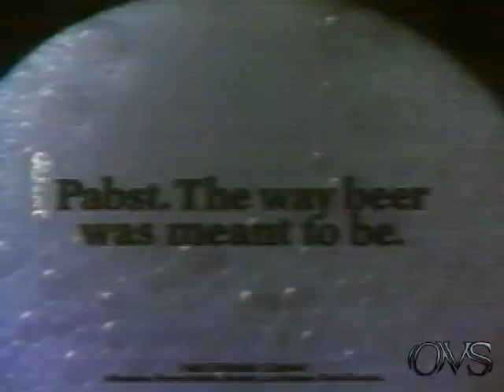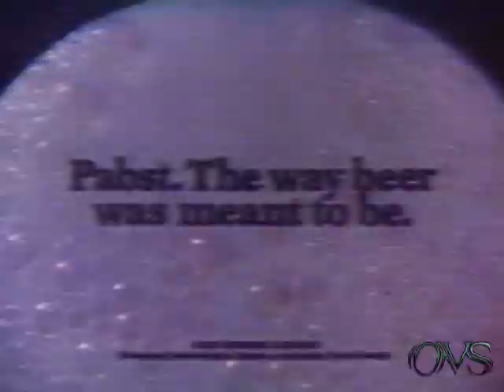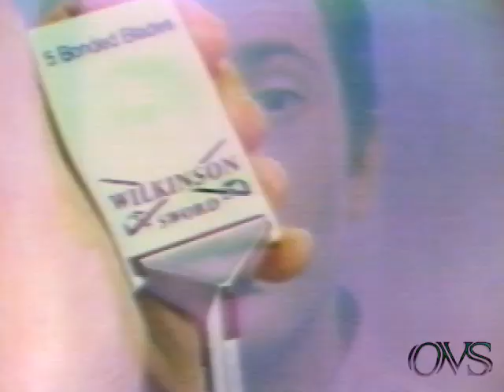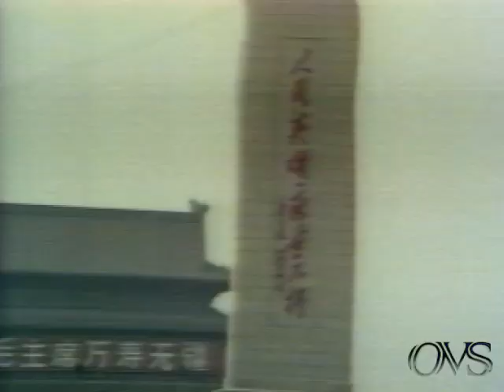KTLA-5 1/19/74 UCLA vs Notre Dame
KTLA-5 1/19/74  UCLA vs Notre Dame  all tapes are cleaned and baked before transfer. please keep in mind the quality Matters on condition of machines and how they were recorded plus tape stock Used. Also Many of These Recordings were Recorded Off Rabbit Ear Antenna, s Not Cable Tv Yet